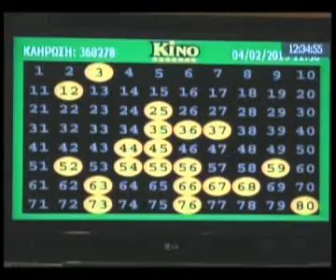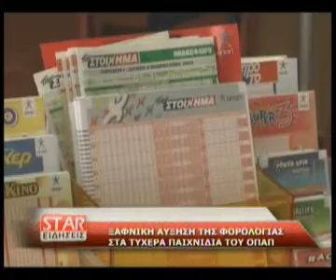Αύξηση της φορολογίας στα τυχερά παιχνίδια του ΟΠΑΠ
Ξαφνική αύξηση της φορολογίας στα τυχερά παιχνίδια του ΟΠΑΠ